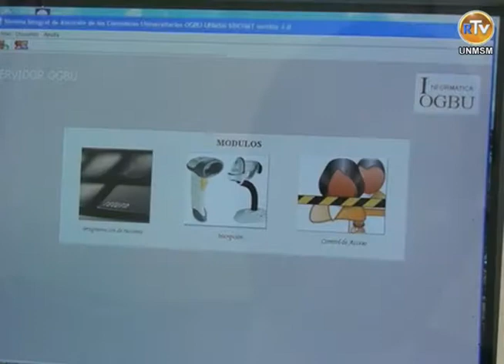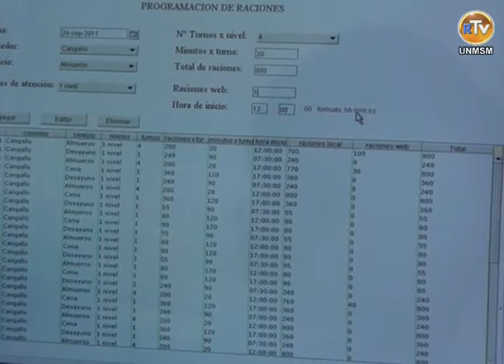Comedor Universitario de Cangallo Implementa Mejoras gracuias a su Nueva Gestión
Ubicado en el Jr. Cangallo, cerca a la Residencia Universitaria Julio C. Tello, encontramos al comedor sanmarquino de Cangallo, una de las 3 dependencias de la Oficina General de Bienestar Universitario -OGBU encargadas de brindar los servicios gratuitos de desayuno, almuerzo y cena a los estudiantes de pregrado de la  Decana de América.
El local, que ofrece alimentación balanceada al estudiantado con raciones repartidas en 260 unidades para el desayuno ,820 para el almuerzo y 380 para la cena, se encuentra actualmente a cargo del Administrador General, Julio Chang, cuya dirección ha mostrado evidentes mejoras en las bondades que  ofrece a la comunidad universitaria.